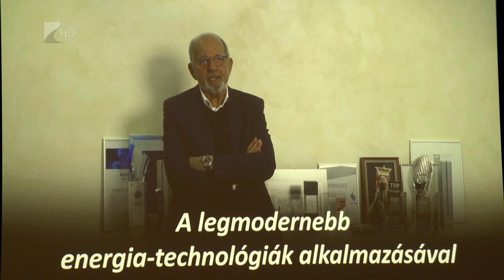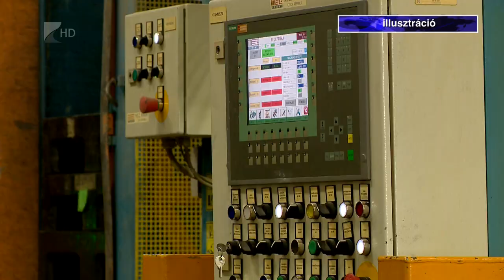Növekvő igények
Több tízezer új munkahely jön létre a következő években a Nyíregyháza-Debrecen-Miskolc gazdasági övezetben, ezért átmenetileg szükség lesz vendégmunkásokra.